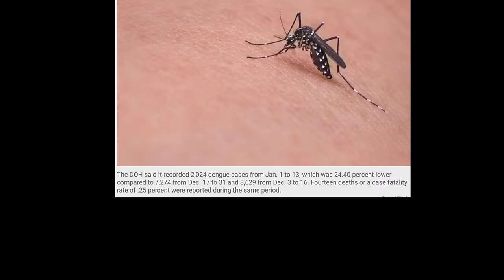Philippines Lifestyle - Can Living Near Your Filipina Wife's Family Cause Marital Problems?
Join me and Fatima while we discuss the pros and cons of living near your Filipina wife's family. We'll use a comment submitted by one of our viewers as the case study and catalyst for the conversation.